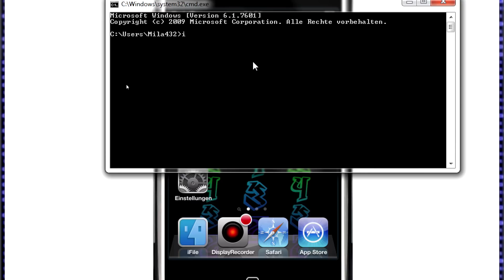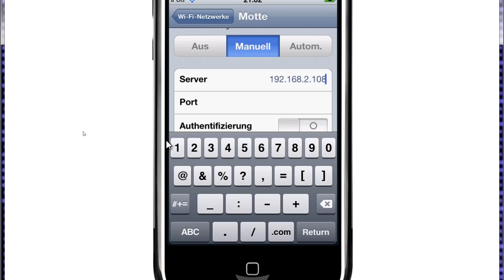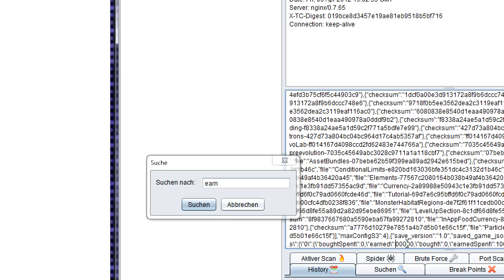Tiny Monsters™ v1.4 + 3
Hacked by Mila432 :
gold
food
crystals